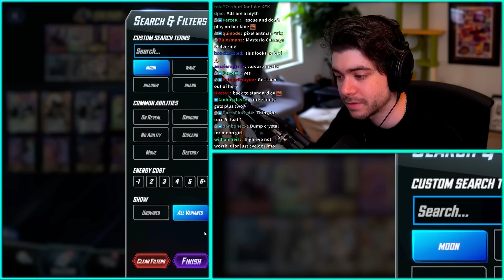Sick Of High Evolutionary? Try THIS! - Marvel Snap Gameplay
This is the Second Part of the VOD of Dekkster / Snapster's Twitch stream of Marvel Snap from May 25. With the OTA Update, Invisible Woman got a buff and it turns out that she is pretty good against High Evo decks!

00:00 - Invisible C3
37:19 - Evo C4
47:05 - C4 No Evo
57:41 - Anti Evo Sera